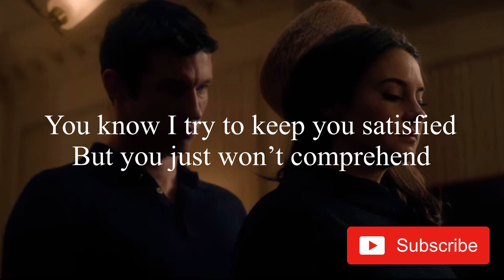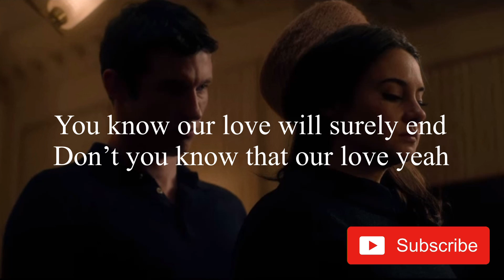What,cha Gonna Do About It - Doris Troy (Lyrics) - The Last Letter From Your Lover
Artist - Doris Troy
Album - Sings Just One Look And Other Memorable Selections
Netflix - The Last Letter From Your Lover

Lyrics -

Our love yeah
Is slowly going on the rocks now yeah yeah yeah
Whatcha gonna do 'bout it
Our love yeah
Is in double jeopardy yeah yeah yeah yeah
Show me, show me sugar-pie
You know I try to keep you satisfied
But you just won't comprehend
And if you keep on doin', doin' what you're doin'
You know our love will surely end
Don't you know that our love yeah
Is slowly going on the rocks now yeah yeah yeah yeah
Tell me, tell me baby